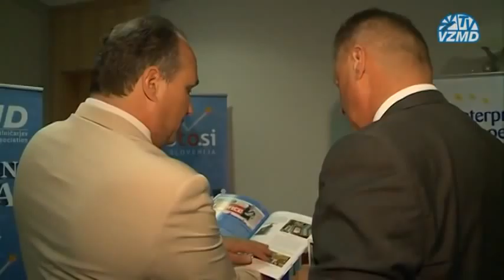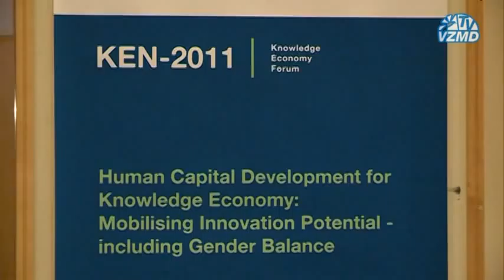Knowledge Economy Network Forum 2011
End of 2010, the Knowledge Economy Network (KEN) was established and is now registered in Brussels as a non-profit association. KEN is committed to contribute in strengthening knowledge economy and competitiveness by providing good service to its members worldwide. Together with the Municipality of Maribor and the Slovenian Government Office for Local Self-Government and Regional Policy, the annual Knowledge Economy Forum is organized in early June.

Prior to the Forum, 4 workshops are organized in KEN partner regions/countries, addressing one of the specific topics of the Forum agenda for the year. The preparatory workshops produce draft-recommendations addressing stakeholders, regional/local, national and EU policy makers in the domains of knowledge economy.

What started out as the European Regional Economic Forum (EREF) in 2005 gradually evolved into a Network, with the Slovenian Business & Research Association serving as its Secretariat. As of January 2011, EREF evolved into the Knowledge Economy Network (KEN). On our homepage you can find a detailed account of previous fora, as well as a schedule of this year's workshops and Annual Forum.

Also available, Network's general Philosophy and Mission.

If you are interested in attending the Forum taking place on the 11th and 12th June 2012, please and register.